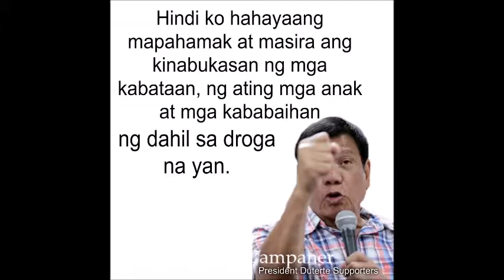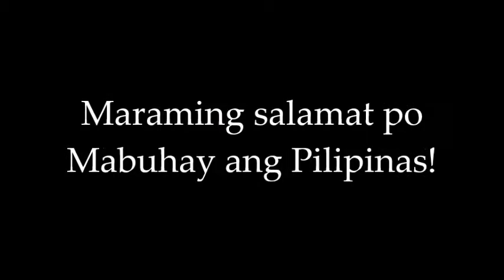LAKI SA LAYAW JEFROX(Cover)JUAN DELA CRUZ BAND-By:ECHOCAMPANER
LAKI SA LAYAW JEFROX(Pushers)(Cover)JUAN DELA CRUZ BAND-By:ECHOCAMPANER--Mayro'n pa kayang, pag-asang magbago, Ang taong lumaki sa layaw(Users).